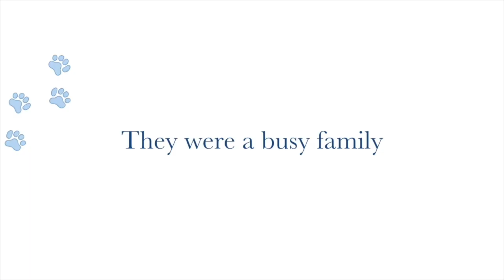Chasing Butterflies" (Song for my dog )- Frankly Speaking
LOWZ AND SUGAR
Lyrics:
When I first saw you, I knew I had to take you home. My friends they argued. I could not raise you on my own. But I was sure that you were meant to be with me. You were my angel, sent from above to set me free.

Let's get in my car, and I will take you for a ride. Go to the bar and great all the customers inside. I will not forget all that you've done for my life. My only hope is, you're up there chasing butterflies.

Through all the hard times, you were right there by my side. And when I needed answers, I just looked into your eyes. Now I do not know all the love you felt inside. My only hope is you're up there chasing butterflies.

I know we'll be together. another day another time. But until then, just keep on chasing butterflies. Until then, just keep on chasing butterflies.